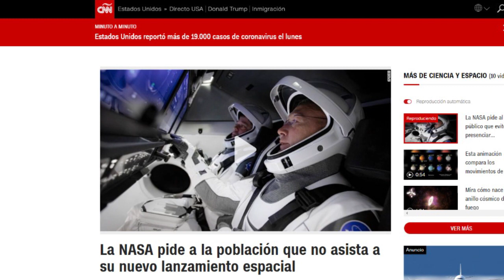Última hora: NASA pide a los aficionados no acudir al lanzamiento de la Crew Dragon mañana...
El público presencial, parte vital de los lanzamientos de cohetes y transbordadores a lo largo de la historia, será el único no invitados al histórico lanzamiento del cohete Falcón 9 mañana hacia las tres treinta de la tarde, llevando la cápsula Crew Dragon hasta la Estación Espacial Internacional.
El lanzamiento se constituye en el amanecer de una nueva era de la exploración espacial, con el asocio de grandes empresas comerciales como SpaceX, que planea llevar astronautas hasta la luna y en un futuro a mediano plazo a Marte.
El lanzamiento está programado para mañana a las 3:33 minutos de la tarde.